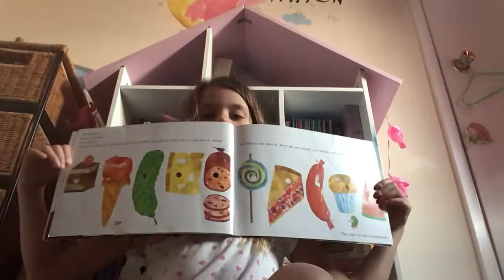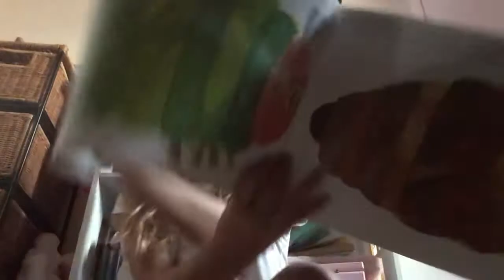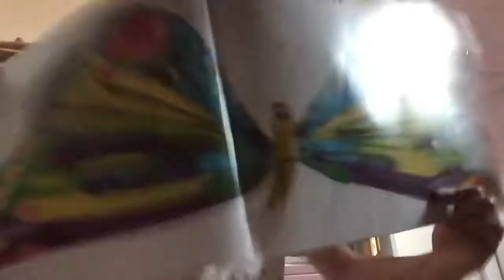Crazy times with my cousins